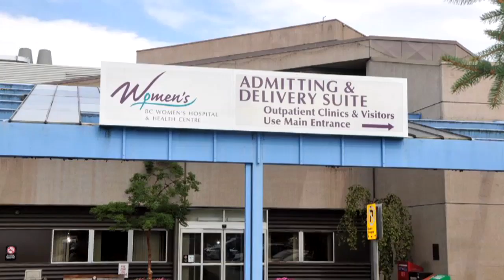Courage 2017 Recipient - Deborah Carter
2017 Courage To Come Back Recipient for Addiction - Deborah Carter